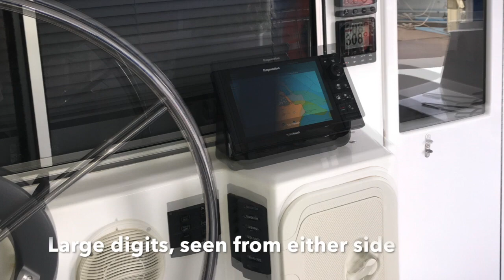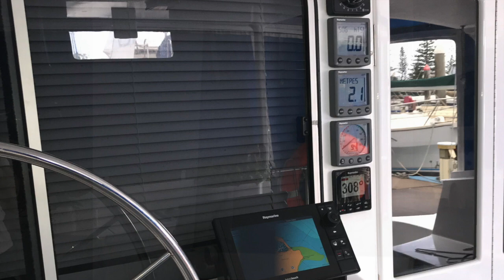A Sailing Catamaran Building Adventure - 10 years later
Building a catamaran and sailing this catamaran - 10 years on. The careful planning and correct process, sees this DIY catamaran in pristine condition, heading to a new owner.

Ever thought of building a catamaran to sail there yourself, we did. We have 11 movies in a building series, that may interest you:

SO WHAT'S NEW? We have a new catamaran, a Lagoon L400 sailing catamaran.

More DIY maintenance that HAS SHOCKED many. The yacht is self-contained, produces its freshwater, has an enormous solar panel array that pumps the 1000-Ahr Lithium batteries full in a few hours.

We have some great adventures and footage and would love you to join us as we venture to new places